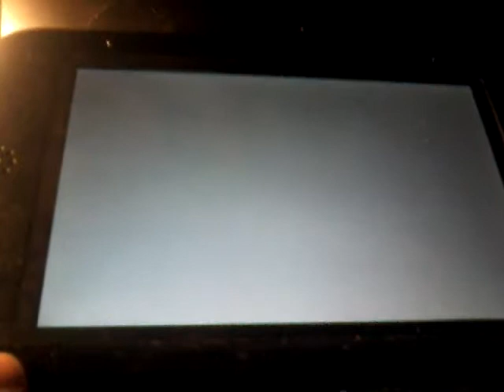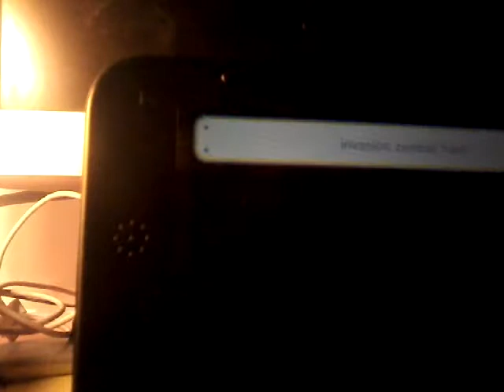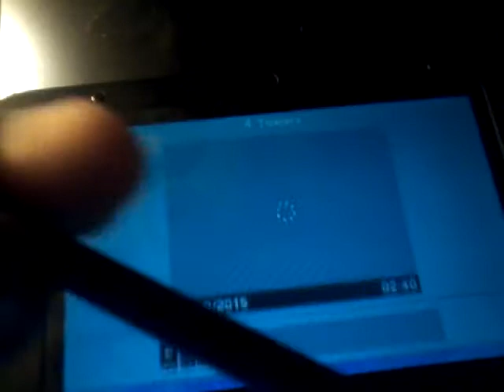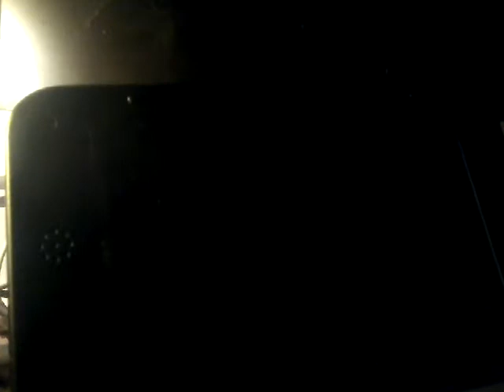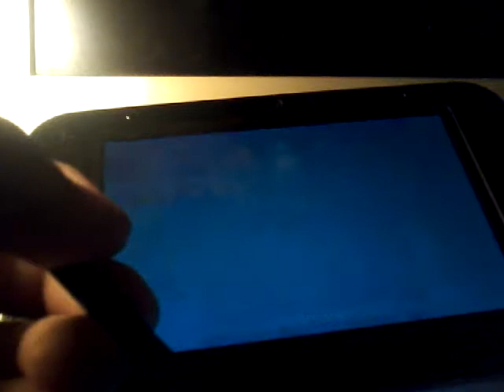Super Mario maker 2#